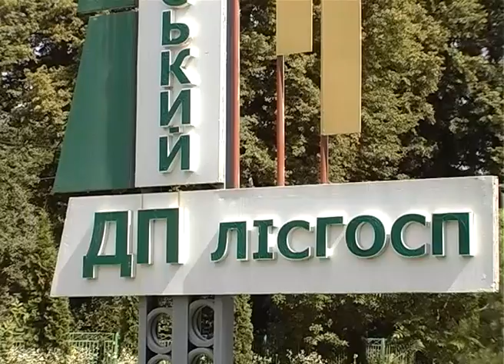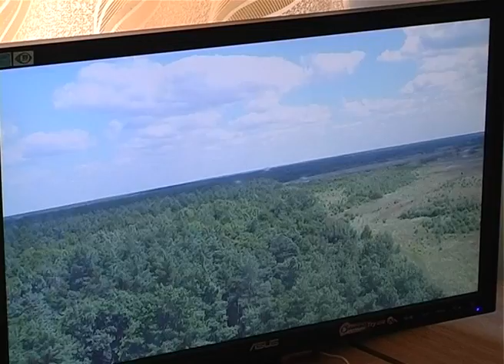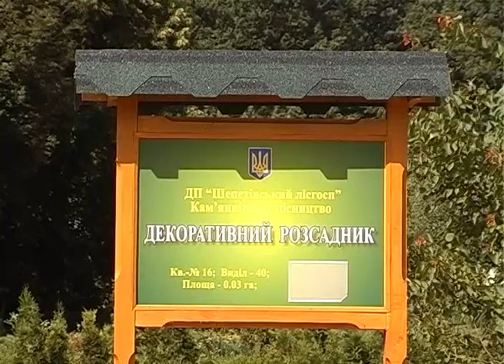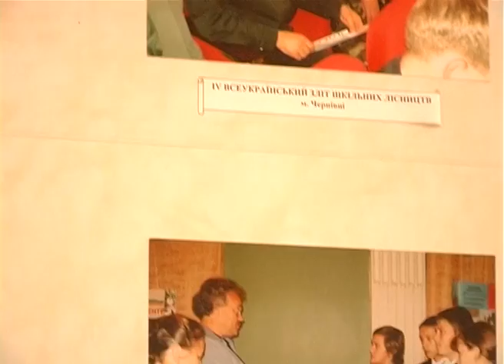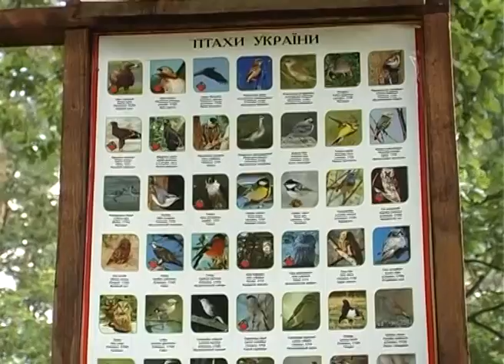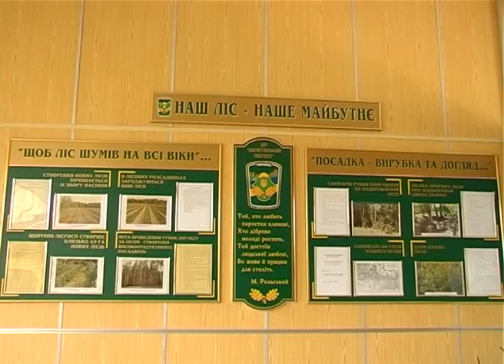Програма В полі зору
Про ДП "Шепетівський лісгосп"